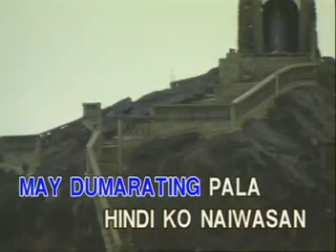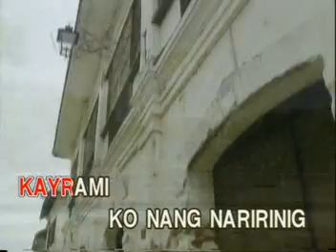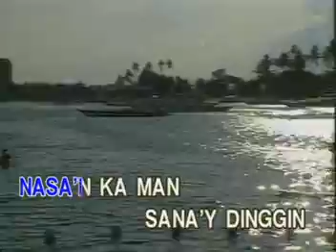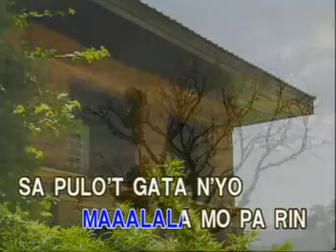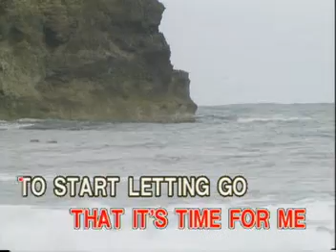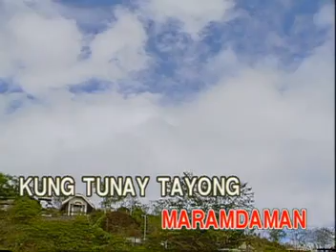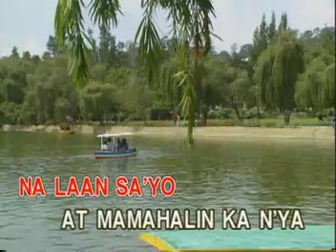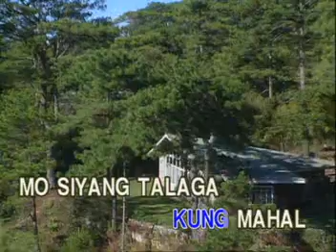VTS 04 1